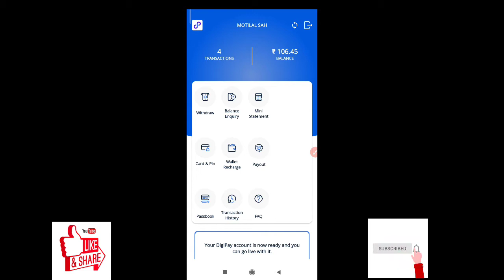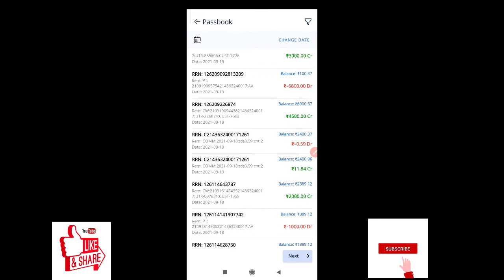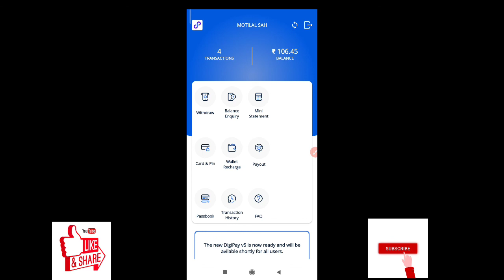csc digipay translation history kaise dekhe, digipay translation history kaise check Kare, Digipay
digipay translation history kaise dekhe, digipay translation history kaise check Kare, digipay passbook kaise dekhe, how to check digipay translation history.

दोस्तों आज के इस वीडियो में मैं आपको डीजे पर का पासबुक कैसे चेक करेंगे पासबुक कैसे देखेंगे ट्रांजैक्शन हिस्ट्री कैसे देखेंगे ट्रांजैक्शन हिस्ट्री कैसे चेक करेंगे आज की इस वीडियो में मैं आपको लाइव दिखाया हूं।।

Hindustan Ki Jhalak
# Hindustan ki jhalak